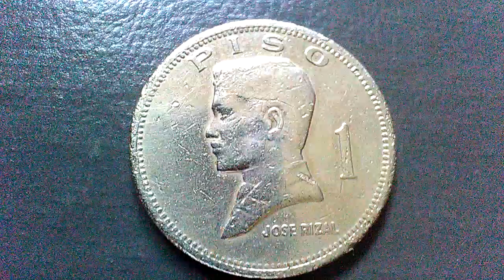Halaga ng 1972 & 1974 Philippine coins 1 Piso Jose Rizal.